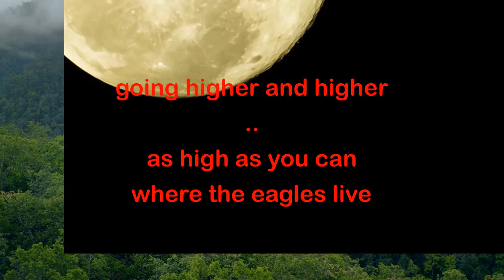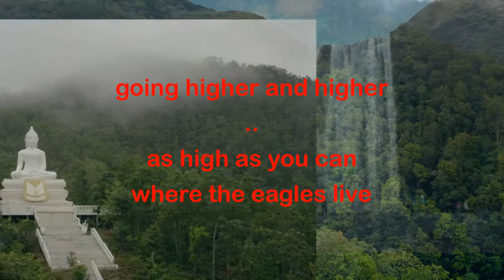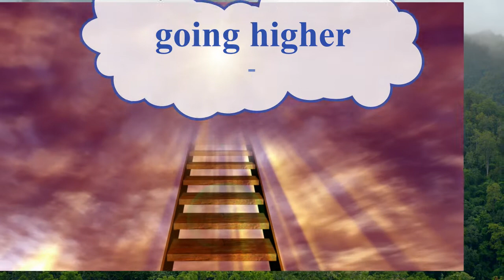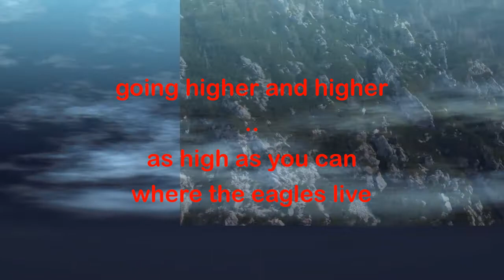Going Higher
The Annex 3 Project "Ta3p" for short. We make a wide range of music, we set no bounderies. Our style of music Rock, Pop, Epic, Soundtrack, Progrock, classic-like, etc.
and "The Annex 3 Project" (Ta3p).

Concept cd 2020. Based on a Japanese novel.
This concept CD is inspired by the novel "The Seven Sons" by the famous japanese novelist Novat Yakoro.

The story in short: after years of retreat the SevensSons start to plunder again.
They roam the country and come to the "Highlands" where the "Highland people" live.
The Highland people first flee from their ground and then give them a good fight.
1. 7 Sons Ride Again.
Introduction of the 7 sons.
2. The Highland People.
Introduction of the Highland People.
3. Going Higher.
The Highland People flee to higher grounds.
4. Time is precious.
The 7 sons prepairing for battle.
5. We can only Pray.
Pre-battle and battle thoughts.
6. The way it was.
After-battle thoughts.
7. Going Home.
The Highland People return to Home.